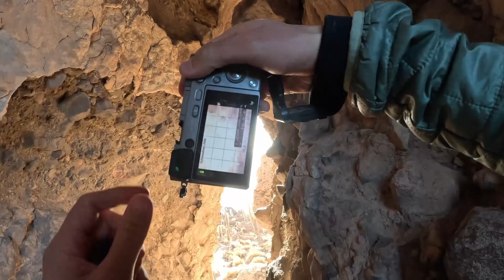Cactus Island in a Salt Desert [Incahuasi Island in Bolivia]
The Incahuasi Island is a Cactus Island in the Salt Desert of Uyuni in Bolivia.